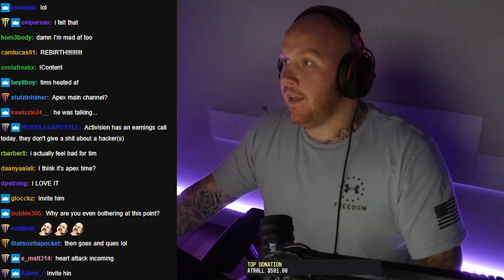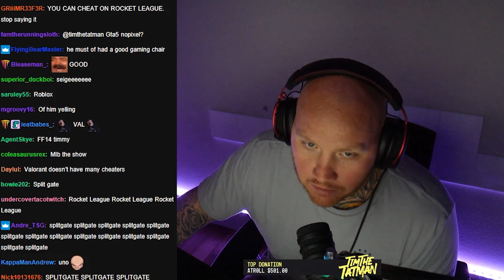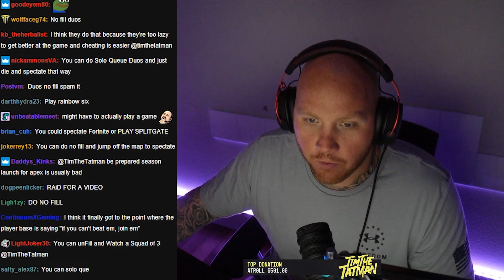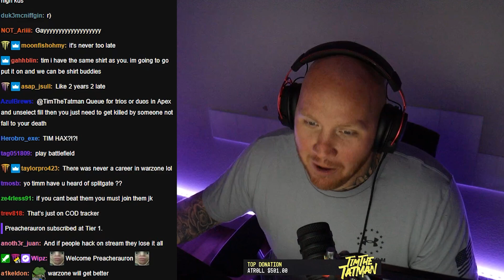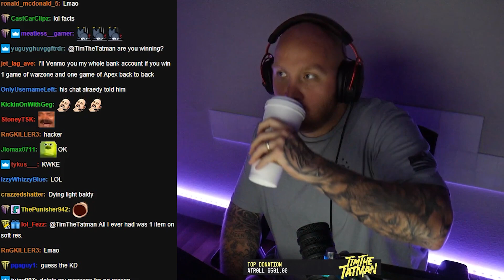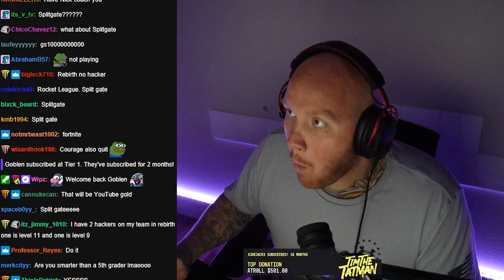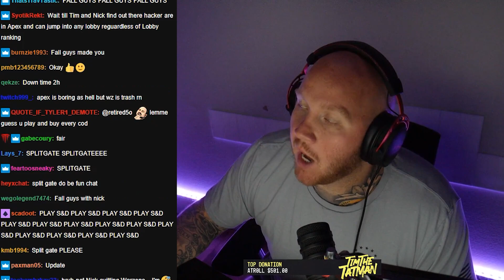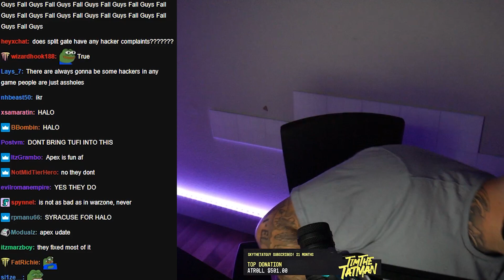AM I QUITTING WARZONE? W/ NICKMERCS